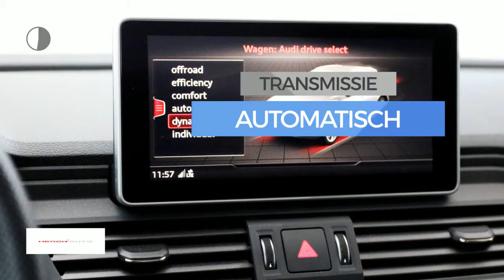Audi Q5 2.0 TFSI quattro 252pk Pro Line S S tronic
Gem. verbruik: 7,0 l/100km
Verbruik stad: 8,0 l/100km
Verbruik snelweg: 6,0 l/100km
Emissie: 162,0 g/km
Energielabel: D

Merk: Audi
Model: Q5
Type: 2.0 TFSI quattro 252pk Pro Line S S tronic
Bouwjaar: 2017
Vermogen: 252 kW
Cilinderinhoud: 1.984 cc
Aantal cilinders: 4
Brandstof: benzine
Uitstootklasse: euro 6
Transmissie: automatisch
Gewicht (leeg): 1.695 kg
Max trekgewicht: 2.400 kg
Carrosserievorm: suv (4 drs)
Kleur: grijs

Accessoires:
* 1x SDXC kaartlezer, AUX-in aansluiting en USB-laadaansluiting
* 8 passieve luidsprekers voor en achter
* Achterruit, verwarmbaar met tijdschakeling
* Achteruitrijcamera
* Bagagescheidingsnet
* Bandenreparatieset
* Bandenspanningscontrolesysteem
* Bestuurdersinformatiesysteem (BIS) met 5 inch monochroom display
* Centrale portiervergrendeling
* Dakrails in aluminium, inclusief dwarsdragers
* De-activeringsschakelaar voor bijrijdersairbag
* Decoratielijsten, aluminium Rhombus
* Diffusor voor en achter en dorpels in Selenite zilver
* Elektromechanische parkeerrem
* Elektronische remkrachtverdeling (EBV)
* Elektronische startblokkering
* LED achterlichten
* LED dagrijverlichting
* Licht- en regensensor
* Lichtmetalen velgen 8J x 18 '5-arm ster'-design
* Luchtinlaten in darkchroom met horizontale inleg in aluminiumlook
* Middenarmsteun achter
* Middenarmsteun vóór
* MMI radio plus
* Motorsleepmomentregeling (MSR)
* Multifunctioneel lederen sportstuur
* Raambediening, elektrisch bedienbaar inclusief tipfunctie, comfortsluiting en inklembeveiliging
* Raamlijsten aluminium
* Remassistent vervolgaanrijdingen
* Ruitensproeiers, verwarmbaar
* Ruitenwisserinstallatie, tweevoudig inschakelbaar met automatische nawisfunctie
* Schakelpaddles
* Sportstoelen voor
* Start-/stopsysteem met energieterugwinning
* Stoelbekleding in stof Impressum
* Verbandmateriaal
* Voetmatten voor en achter
* Warmtewerend glas
* Wielbouten, diefstalbeveiligd
* Wielkastranden en onderzijde bumpers in carrosseriekleur
* Xenon verlichting
* Zij-airbags vóór
Omschrijving:

Aanbieder: